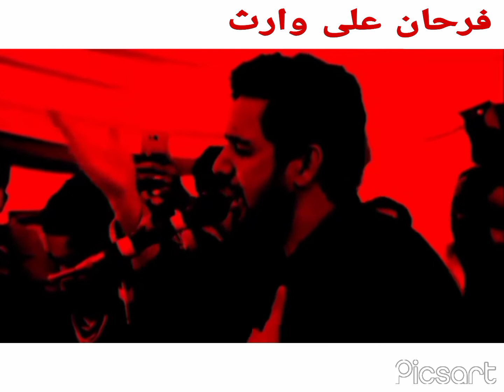TedaShehar Churende Hain / Farhan Ali Waris / Poet Johar Shah Mureed Abbas / Azadari Network/